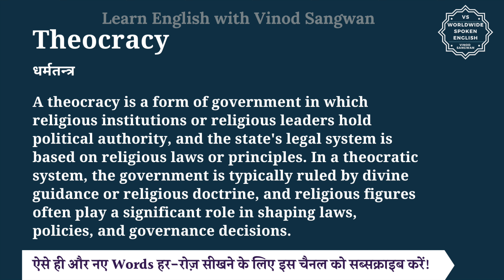Theocracy meaning in Hindi | Theocracy ka matlab kya hota hai | English to hindi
इस वीडियो में आप Theocracy का हिंदी में मतलब समझेंगे और साथ में Theocracy का pronunciation भी सीखेंगें यानि की आप Theocracy के अर्थ के साथ साथ ये भी सीखेंगें की Theocracy को कैसे बोले या Theocracy को बोलने का सही तरीका क्या है |

तो बस एक मिनट में सीखिए Theocracy को|
Let’s learn Hindi Meaning of Theocracy in detail.

Theocracy का हिंदी में अर्थ होता है
धर्मतन्त्र

A theocracy is a form of government in which religious institutions or religious leaders hold political authority, and the state's legal system is based on religious laws or principles. In a theocratic system, the government is typically ruled by divine guidance or religious doctrine, and religious figures often play a significant role in shaping laws, policies, and governance decisions.

Theocracy is a form of government where religious leaders have authority.
धर्मतंत्र सरकार का एक रूप है जहां धार्मिक नेताओं के पास अधिकार होता है।

In a theocracy, religious laws often shape the legal and social systems.
धर्मतंत्र में, धार्मिक कानून अक्सर कानूनी और सामाजिक प्रणालियों को आकार देते हैं।

Key characteristics of a theocracy include:

Religious Authority: Religious leaders, clergy, or religious institutions hold political power and influence. They may govern directly or indirectly through appointed officials or councils.

Integration of Religion and State: The government and religious institutions are closely intertwined, with religious laws or principles serving as the foundation of the legal system. State policies and decisions are often guided by religious beliefs or doctrines.

Official Religion: The state typically recognizes an official religion or denomination, and it may impose religious practices or beliefs on the population. Non-adherence to the official religion may result in discrimination or persecution.

Lack of Separation of Church and State: Unlike secular governments, which maintain a separation between religious and political institutions, theocratic governments do not distinguish between religious and state authority. Religious leaders often hold positions of political power concurrently with their religious roles.

Theocratic governments can take various forms, ranging from relatively moderate to highly authoritarian regimes.

While theocratic governments can provide stability and cohesiveness in societies with strong religious traditions, they often face criticism for restricting individual freedoms, promoting intolerance, and stifling dissent. Additionally, theocracy may exacerbate tensions between different religious groups and lead to conflicts over religious interpretations and governance.

Theocracy को इन उदाहरणों से और अच्छे से समझ सकते हैं